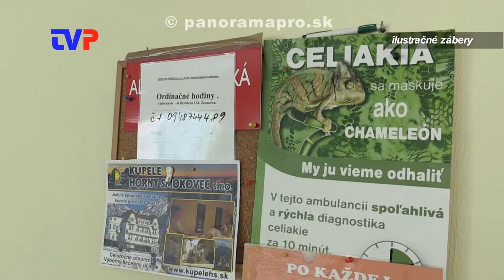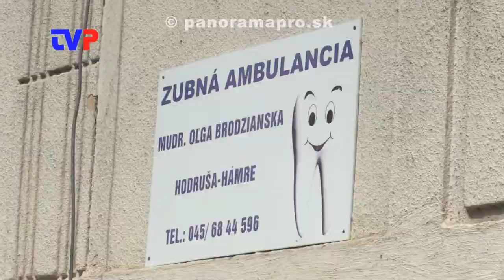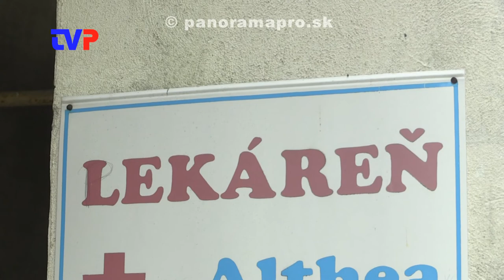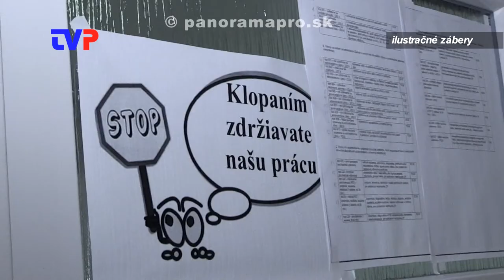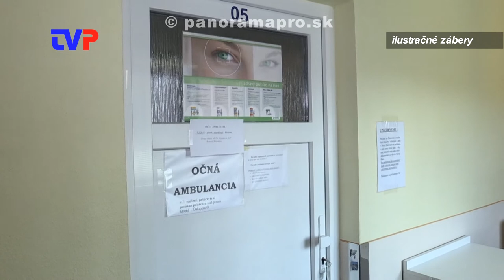Lekár, obchody a kultúra v obci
Občanom Hodruše - Hámrov chýba základná vybavenosť.